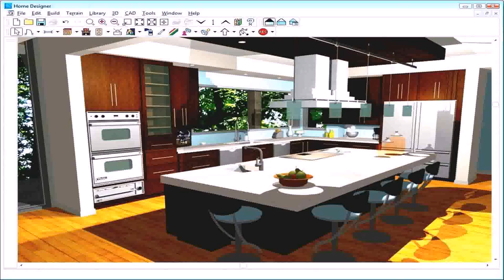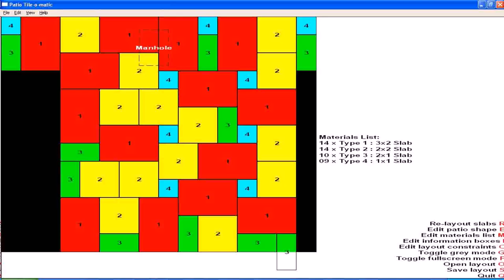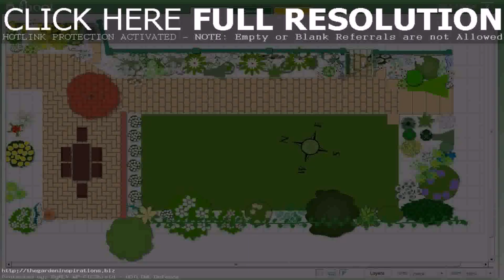Online Patio Cover Design Tool (see description)